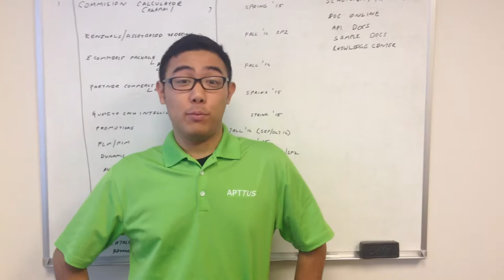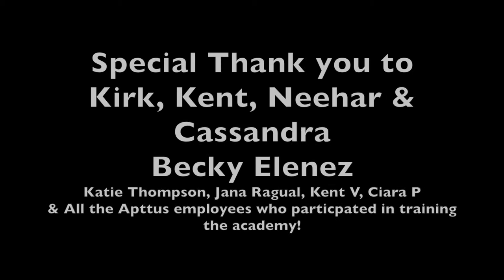Apttus Sales Academy #2 BDR Update 2014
The Apttus Sales Academy #2 has just graduated from an intensive 8-week training program here at the San Mateo Headquarters.  After just one week on the job, what have they accomplished?